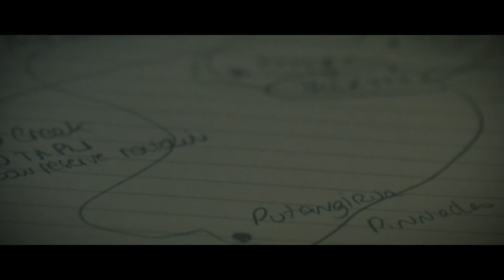NOUVELLE ZÉLANDE | 2020 | Cinematic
🏔Roadtrip en van de 5 semaines à travers la Nouvelle Zélande 🏔
😷Séjour écourté de 3 semaines pour cause du Covid 😷

🎧David A. Molina - Thousand Years 🎧